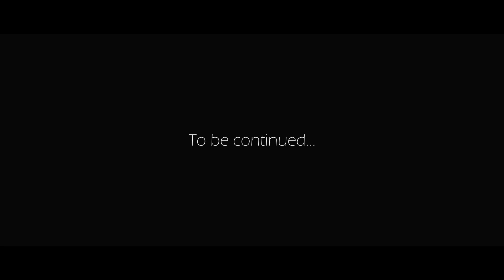Damiano Davide - Cold spring [Official Video]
Video ufficiale di “Cold spring”, brano estratto da "MIRROR”, album d’esordio di Damiano Davide pubblicato dall’etichetta discografica indipendente Apogeo Records per il roster New Generation.

Il video è stato scritto, diretto e prodotto da Enrico Catanzariti e Damiano Davide.
Riprese: Enrico Catanzariti
Attrice: Sofia Obregon Abularach
Il video è stato girato al Landschaftspark Cospuden di Lipsia, in Germania.

Damiano Davide – Pianoforte, Fisarmonica, Elettronica
Caterina Bianco – Violino
Davide Maria Viola – Violoncello
Marco Balestrieri – Elettronica

Scritto da Damiano Davide
Registrato da Marco Balestrieri
Prodotto da Damiano Davide e Marco Balestrieri
Mixato da Damiano Davide
Masterizzato presso il VDSS Recording Studio